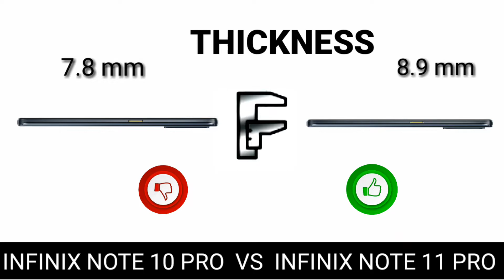Infinix Note 10 Pro vs Infinix Note 11 Pro || Full Comparison || Mobile Test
Amazon Link oppo reno 6

Amazon Link by ,oppo reno 6 pro

Amazon Link by ,Redmi 10 prime

Amazon Link by. Redmi note 10s

Amazon Link by, oneplus nord ce

Amazon Link by ,v21

Amazon Link by,  Redmi note 10 pro

Amazon Link by, Redmi 9 pro

Amazon Link by, Realme narzo 30

Amazon Link by, Redmi note 10

Amazon Link by, Redmi note 10 pro max :-

Amazon Link by, iqoo 7

Amazon Link by ,oneplus nord 2

infinix zero x neo vs infinix note 10 pro
infinix note 10 pro vs infinix note 8
infinix note 10 pro vs redmi note 10
pova 2 vs infinix note 10 pro
infinix note 11 pro pubg
infinix note 11 pro release date
infinix note 11 pro unbxoing
infinix note 10 pro vs iphone 11 pro max speed test
infinix note 10 pro vs iphone 11 pro max comparison
infinix note 10 pro vs iphone 11 pro max pubg test
mobile test